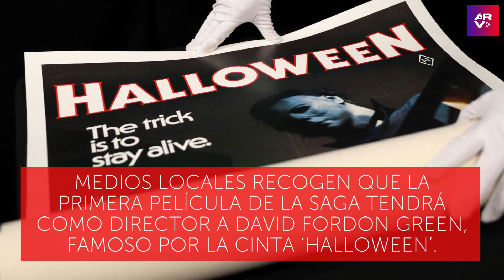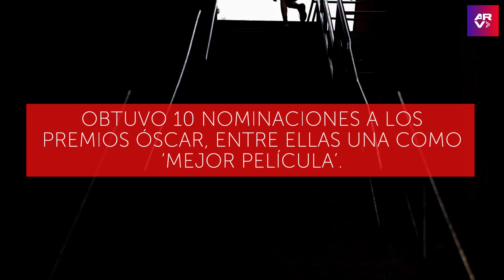‘El exorcista’: Harán una nueva versión de la película 50 años después de su estreno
Video oficial de Al Rojo Vivo. La película ‘The exorcist’ sorprendió con la noticia de que tendrá una secuela en forma de trilogía para celebrar los 50 años de su estreno.